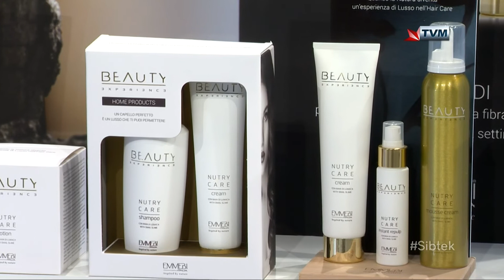Miriam Christine - "Bi Ftit Kliem" Interview on Sibtek 2018/19 (Week 31)